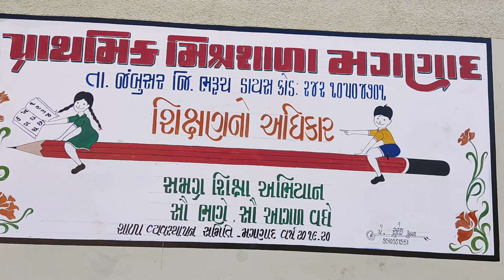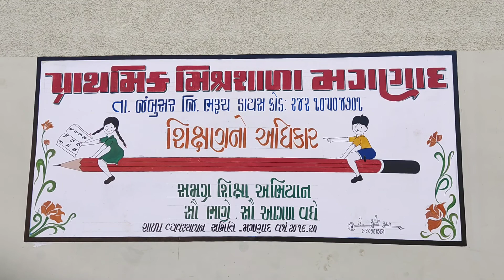Fit india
Magnad p s